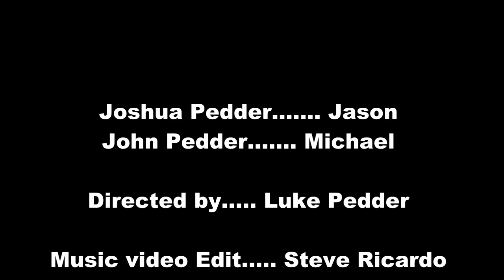INVOKE THE WATCHERS (official video)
►Actors: JASON - Joshua Pedder, MICHAEL - John Pedder
►Directed by: Luke Pedder
►Edited for this Music Video:  Steve Ricardo
►Drums: Steve R
►Bass: Steve R
►All Guitars: Steve R
►Synth: Steve R

► SENNHEISER EW100 G2 Lav mic
► CUBASE 9
► TWO NOTES TORPEDO (Cab ISO box)